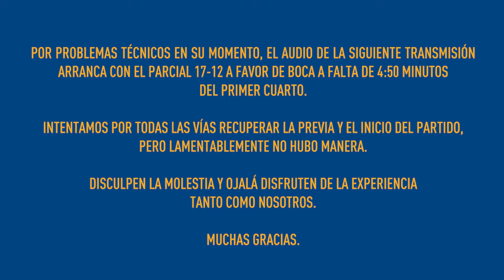BocaJuniors vs San Lorenzo - LNB 2015/16 Jornada 56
¡Nueva sección en Triple Xeneize, TXRetro! Revivimos partidos memorables del básquet xeneize con nuestros relatos.

Partidos: por derechos que lógicamente no poseemos, NO podemos pasar imágenes de partido durante nuestras transmisiones.

Derechos de fotos y video resúmenes: laliganacional.com.ar y TyC Sports.